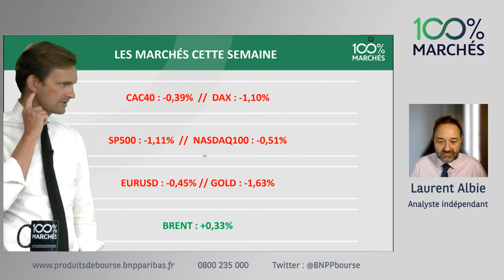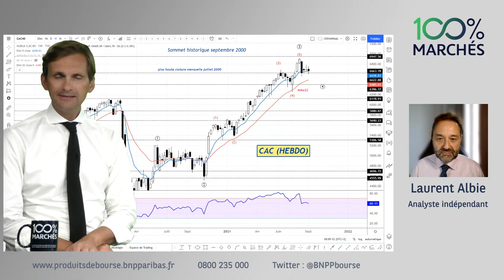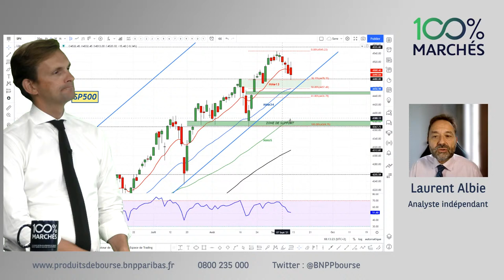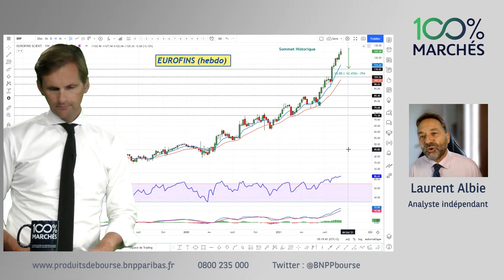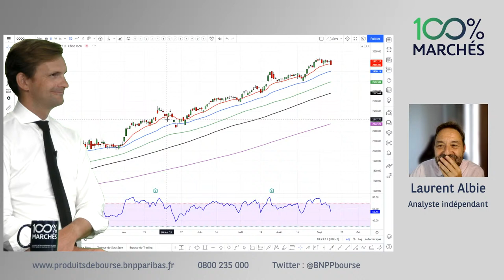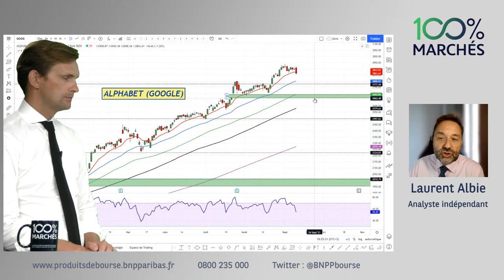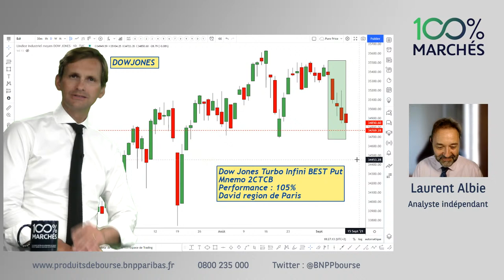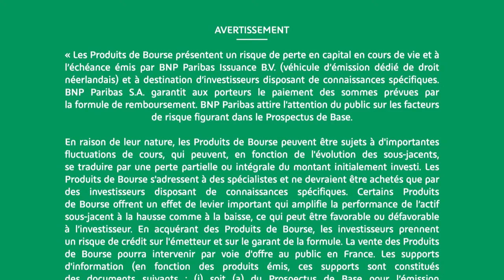Eurofins et Atos font l’actualité - 100% Marchés - soir - 10/09/2021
Retrouvez l'émission Live "100% Marchés Daily" à 18h00.

Laurent Albie - Technical Market Strategist indépendant et Falko Wesemann - Responsable Produits de Bourse BNP Paribas, décryptent pour vous l’actualité des marchés !

Les Produits de Bourse (Turbos, Warrants, Leverage & Short, Certificats) présentent un risque de perte en capital en cours de vie et à l'échéance.